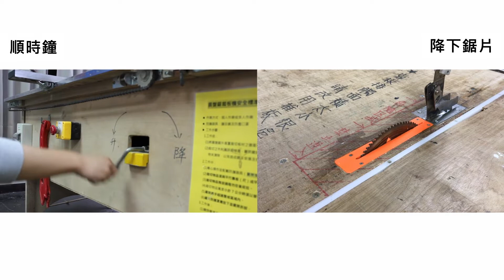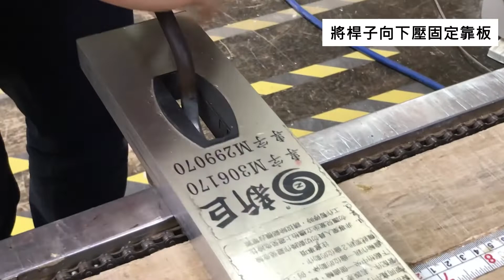【北藝新媒】機具教學-鋸台01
字幕:王可可、洪伊妘
機具操作:蔡孟成
剪輯:高靚亘